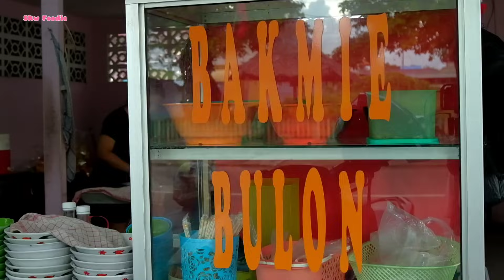Amoy Lita Terusin Jualan Bakmie Babi Legend BULON Singkawang!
Bakmie Bulon yang sudah puluhan tahun jualan di Hermansyah sekarang diterusin amoynya! Ternyata kwetiau cendol atau lochupannya tetap homemade!